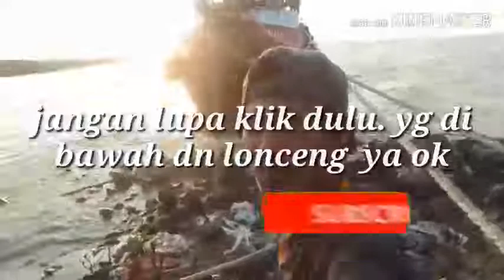Kapal peroyek pelabuhan patimban terdampar akibat gelombang besar dan arus di laut patimban Subang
tintus riski_vlog penyelamatan kapal terdampar, kapal terdampar, kapal terdampar di pantai, dusun terungtum, desa patimban,(prat) 2